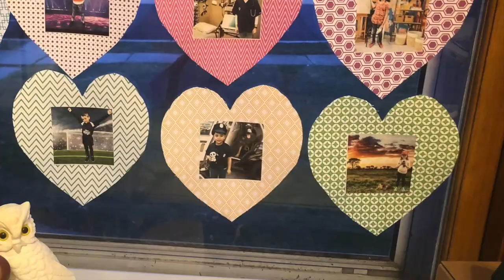Dodgeland - You're In Our Hearts